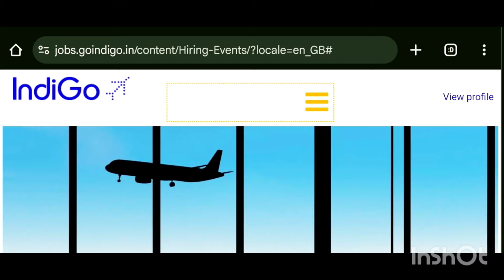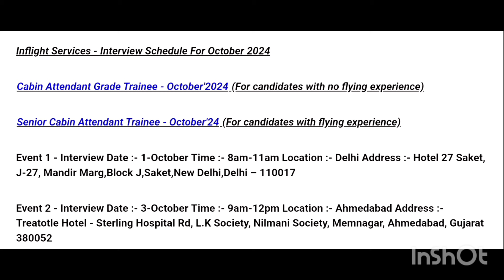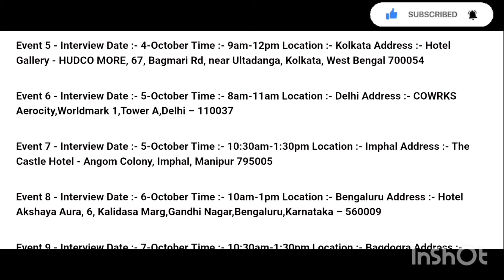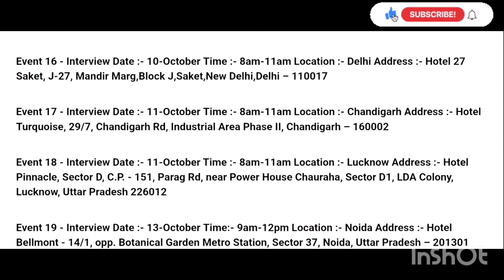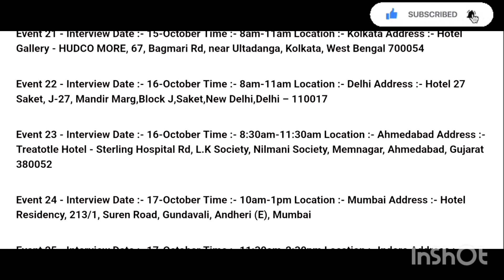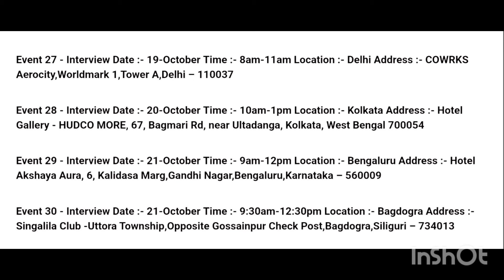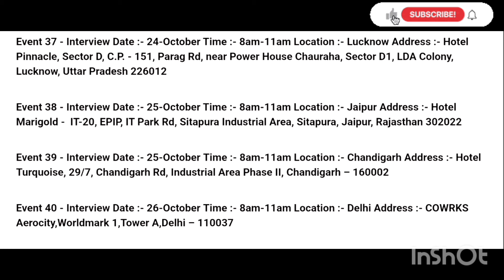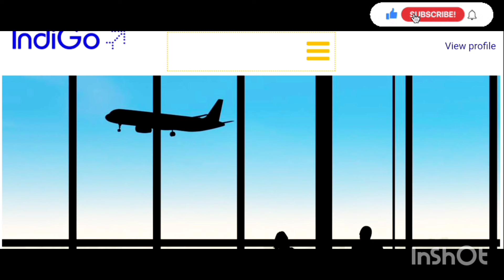Indigo October Month Vacancies with Venue details | Cabin Crew 2024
Priya_ifly is here to support you in your career journey.

Let's take off this exciting career exploration together! 🚀✈️

indigo September Month Vacancies
indigo September Month Vacancies indigo September Month Vacancies indigo September Month Vacancies indigo September Month Vacancies
indigo September Month Vacancies indigo September Month Vacancies indigo September Month Vacancies
how to check indigo cabin crew interview
how to check indigo cabin crew interview how to check indigo cabin crew interview how to check indigo cabin crew interview
how to check indigo cabin crew interview how to check indigo cabin crew interview
indigo 2024 vacancy video indigo 2024
 india air india express priya_ifly priya_ifly priya_ifly priya
why indigo airline why aviation why indigo  aviation why indigo airline why aviation
why cabin crew
why indigo why indigo airline why aviation
why cabin crew
why cabin crew
why cabin crew why indigo airline why aviation why indigo airline why aviation
why cabin crew why cabin crew
indigo Online assessment interview questions
indigo Online Interview Indigo Airline online interview indigo online assessment interview questions indigo airline video cabin crew interview questions cabin crew freshers vacancy indigo cabin crew vacancies priyaifly trending videos air india Priya